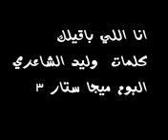حميد الشاعري - انـا الـلـي بـا قـيـلـك‬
كلمات وليد الشاعري - لحن وتوزيع وغناء حميد الشاعري - البوم ميجا ستار 3
1998